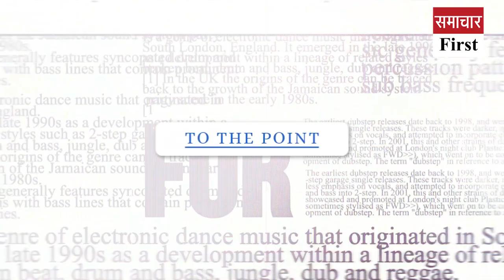Quickly watch 10 big news in 2 minutes in Pahari style.